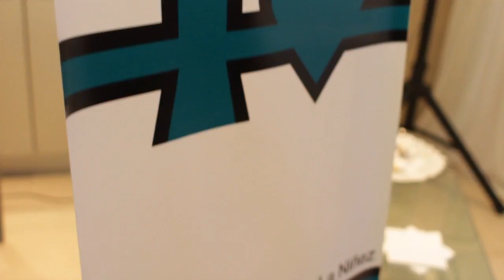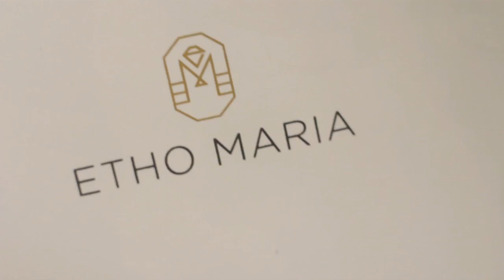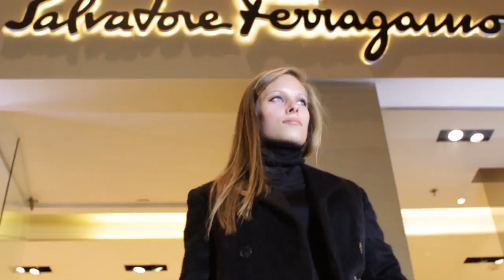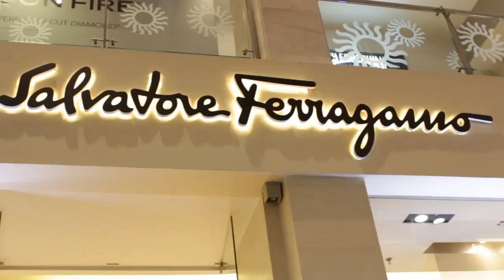PANAMA STREET STYLE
16 de septiembre